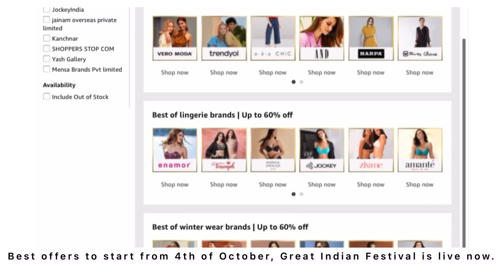HUGE KOREAN BAGS HAUL Starting from 500💜 Amazon Bag Haul (trendy sling bags, purse, wallets & more)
Hey Guys, Great Indian sale is live now so go and purchase all these products in discounted prices.

Get all the makeup products on discounted prices used in the video from my idea list

Best offers to start from 4th of October, Great Indian Festival is live now.

🎐 special tags

timestamps 🎐

🎐 if you are reading this , you are the best !

current sub count - 29445, ah thanks ! i love you sm !